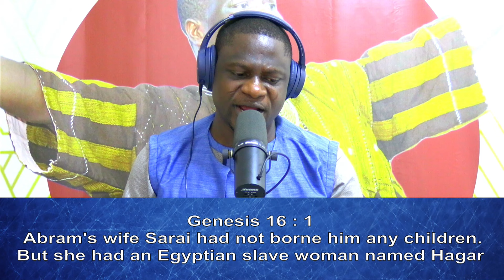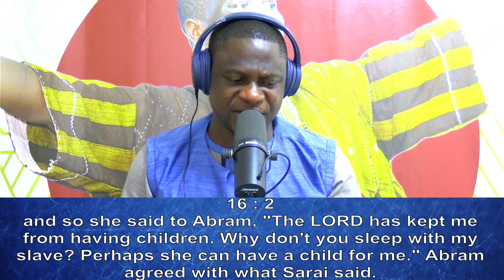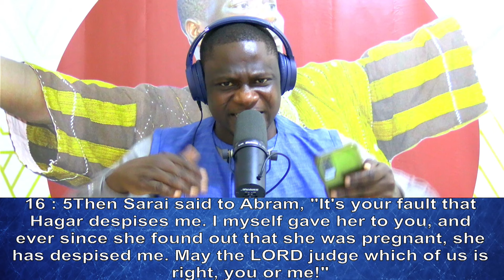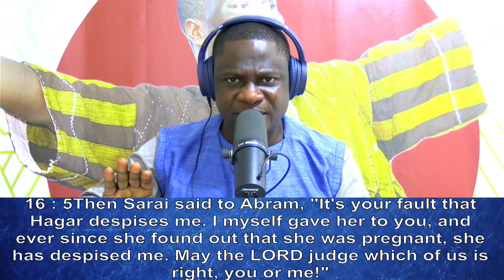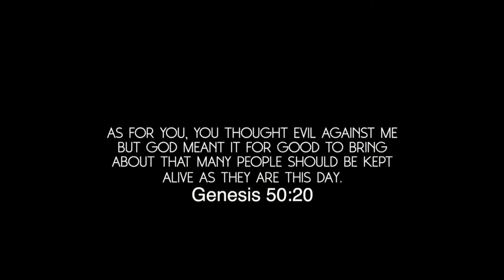Great Sermon..Fight your fault, the enemy is innocent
THIS IS THE OFFICIAL YOUTUBE CHANEL OF APOSTLE NANA KWARTENG AMANFO NYANSA KYEAME , FOUNDER AND LEADER OF SANKOFA MINISTRIES IIN GHANA